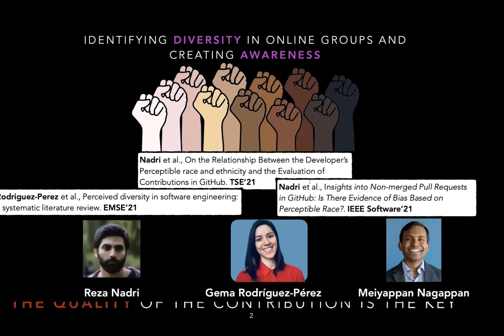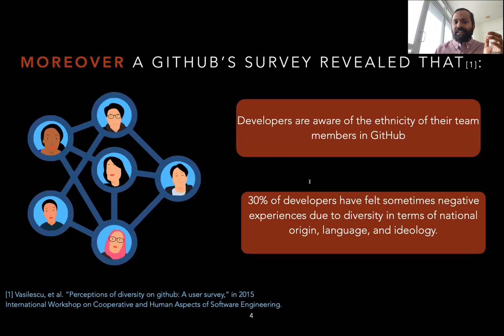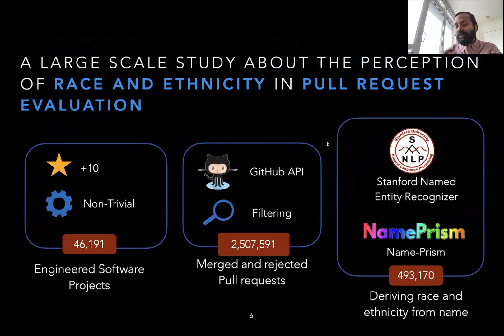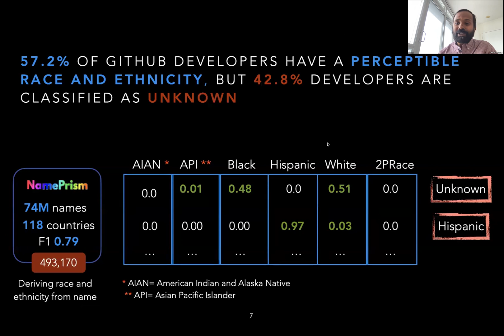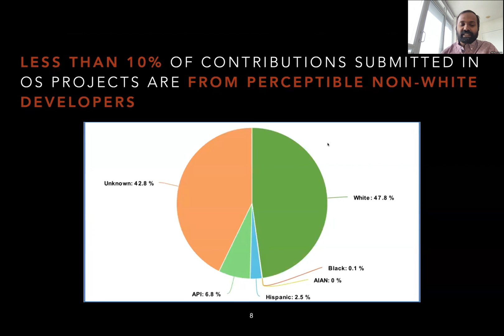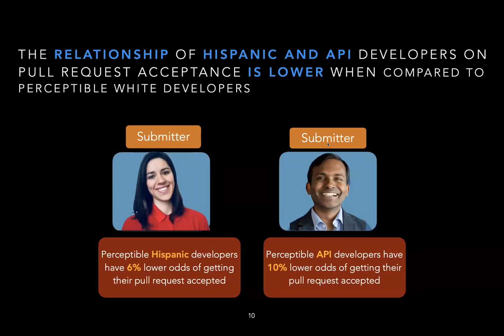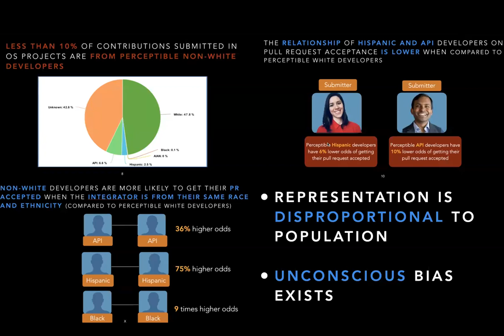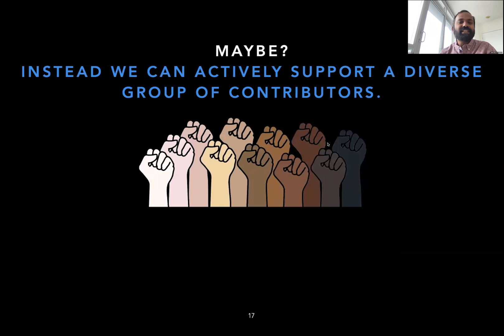Mei Nagappan: Bias in evaluating code contributions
Mei is an Associate Professor at the University of Waterloo. His talk looks at how perceptions of contributors' race and ethnicity affects the way their code changes are evaluated.

On April 27, 2022, It Will Never Work in Theory ran its first live event: lightning talks from leading software engineering researchers presenting immediate, actionable results from their work. Our audience learned:
- powerful new ways to test modern software
- how to do better, smarter code reviews,
- what effective remote onboarding means during the pandemic,
- whether test-driven development actually makes you more productive,
- and what "productive" really means for programmers.

Their slides, and over 250 reviews of software engineering research papers, are all available

We are grateful to Strange Loop, Mozilla, and Taylor & Francis for their support, and we hope you'll join us at Strange Loop 2022 in September for more insights.